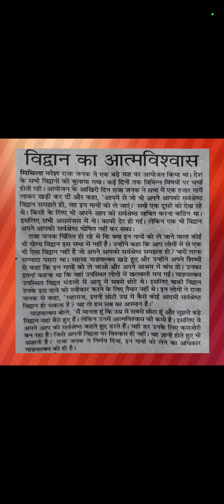कहानी-विद्वान का आत्मविश्वास/Hindi moral story/Story on Self confidence/Story /motivational story